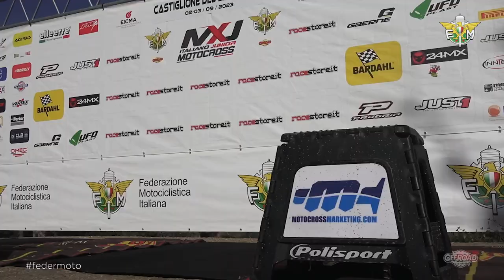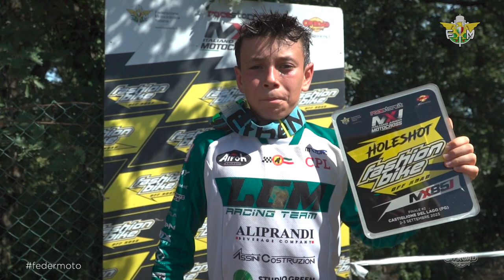Campionato Italiano MX Junior @racestore2023 - Finale - Castiglione del Lago (PG)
Campionato Italiano Motocross Junior @racestore2023 - Finale Castiglione del Lago (PG)